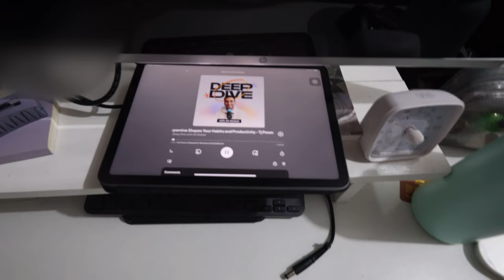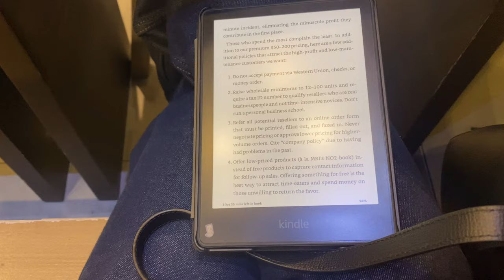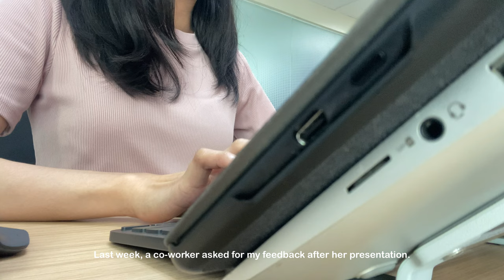How much I spent in a week working in the office, In Office vlog, Muji 2025 planner, feedback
🤍 About me

• In my early 30s
• INTJ
• Associate manager in a tech consulting company
• Currently learning 🇰🇷🇨🇳🇯🇵
• Studying Salesforce LWC

📸 camera: canon v10 / iPhone 11 / canon eos m10
🎞️ edit: VLLO

Music ✨